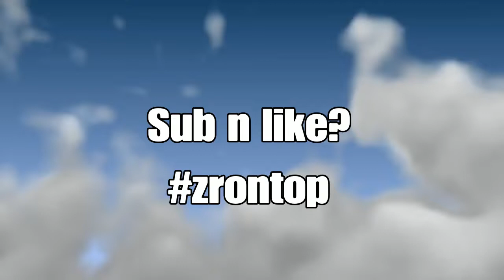VELVET 🎺 (But Its Perfect Synced)